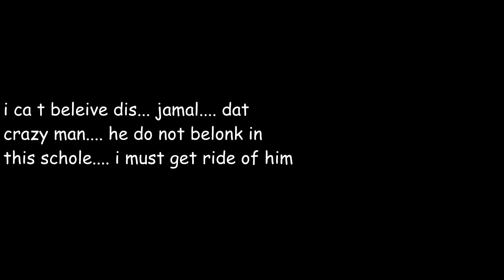squidtopeya episode 2: jamaal